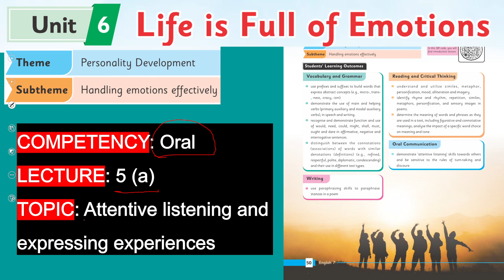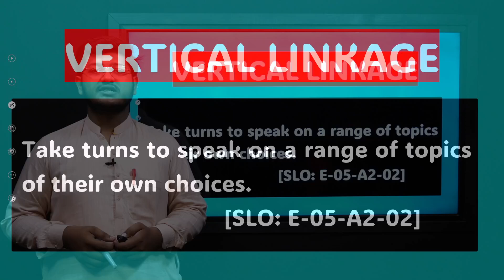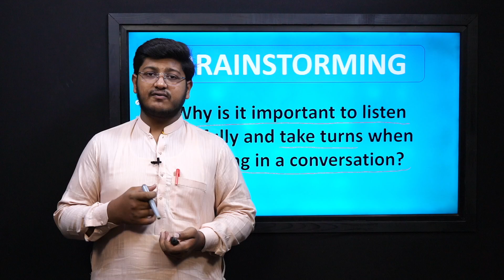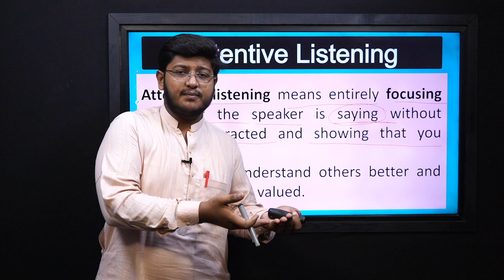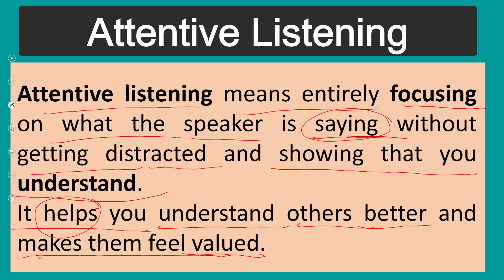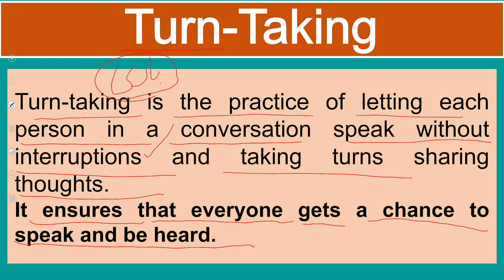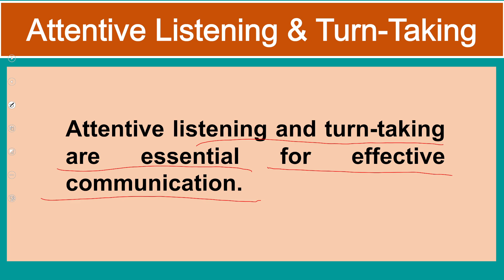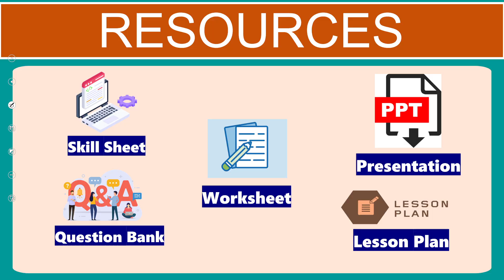English 7 Unit 6 Lecture 5a || NCP 2022-23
1.PowerPoint Presentation